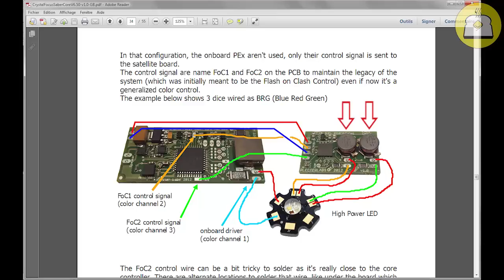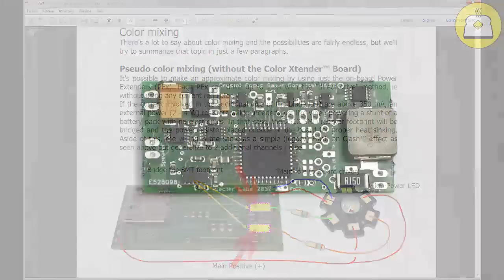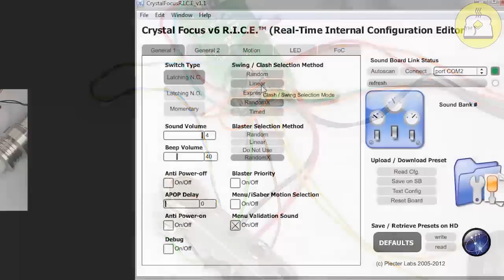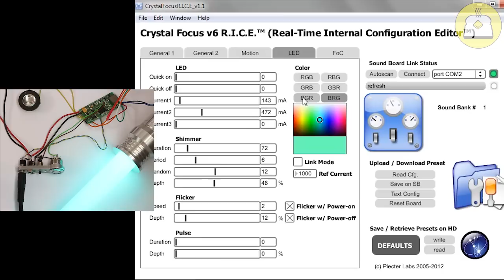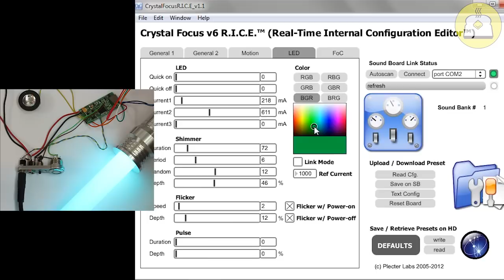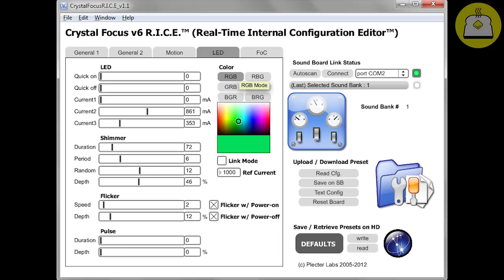Single Cell CF & Simple Color Mixing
Another tutorial this time to demonstrate the simplified color mixing operation using single cell compliant CF and taking advantage of its on-board current regulator and Power Extenders (PEx) which remove the need of any resistor and external daughter board.

Make sure not to miss our other tutorial that explains the (very) simple hack to make a CF or PC compatible with a single li-ion cell.